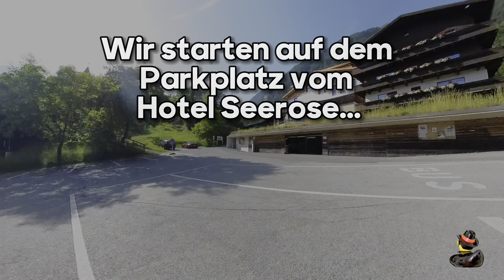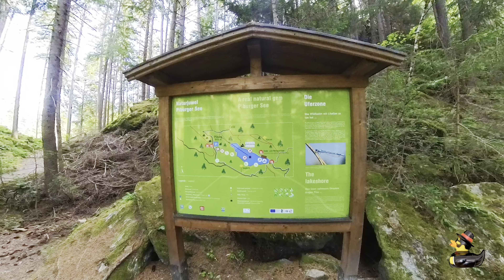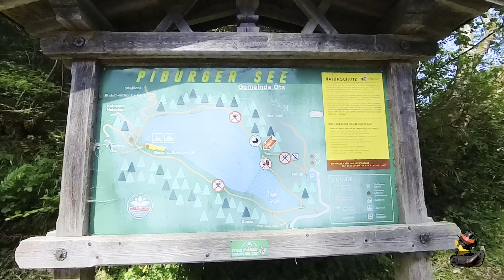Um den PIBURGER SEE in den Oetztaler Alpen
Der Piburger See, ein in den Ötztaler Alpen gelegener Bergsee ist nicht nur bei Anglern beliebt, auch als Badesee wird er gern genutzt. Ein traumhafter See lädt auch durch einen kompletten Rundwanderweg zum gemütlichen Wandern ein. Nicht für geeignet für alle die Gehbehinderungen haben und auch nicht mit Kinderwagen! Bei der Anreise muss erwähnt werden, der Parkplatz in direkter Seenähe, am Hotel Seerose werden gern teure Strafzettel von Fam. Pl. verteilt, da dieser Parkplatz privat ist und kostenpflichtig. Die Schilder sind je nach Witterungsperiode sehr schlecht zu erkennen, bei uns waren die total zugewachsen und nicht erkennbar. Die Parkgebühr selber von 4,- Euro pro Tag ist jedoch fair.